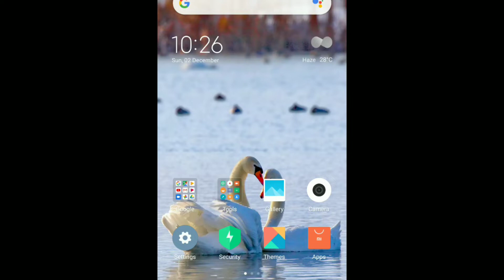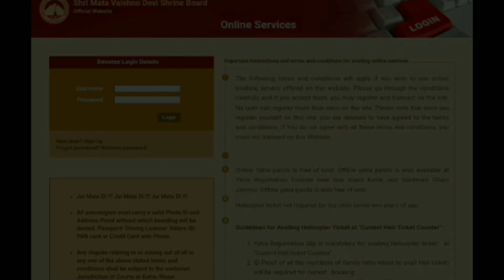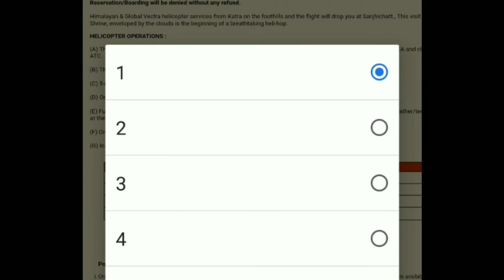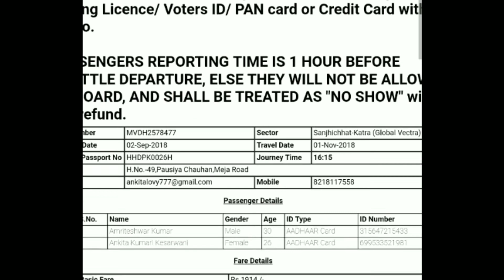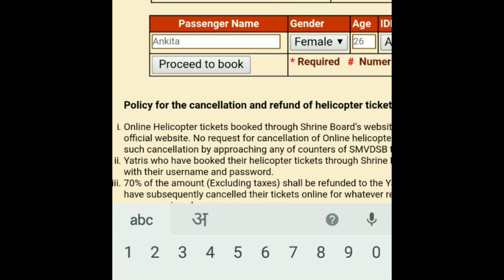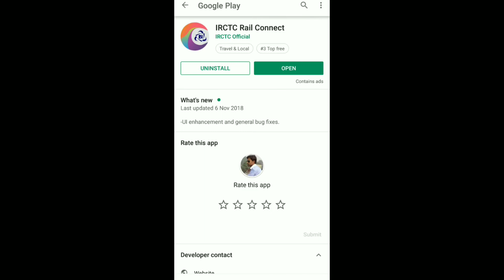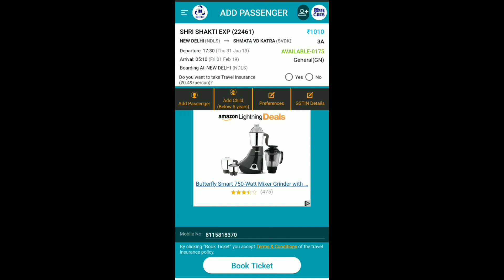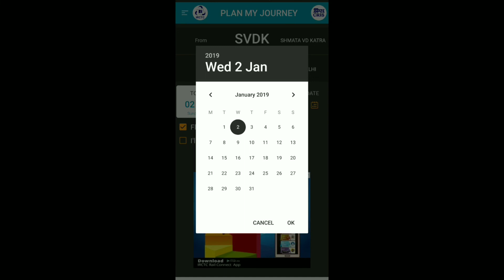How to book train & Helipad ticket for Vaishnodevi # वैष्णोदेवी के लिए Helipad और Train टिकट कैसे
Hello everyone 🙏
Today I am going to show you're you how we book train & Helipad ticket for Vaishnodevi with all details... So see continue till last vedio for all information

Till then take care & namaste 🙏